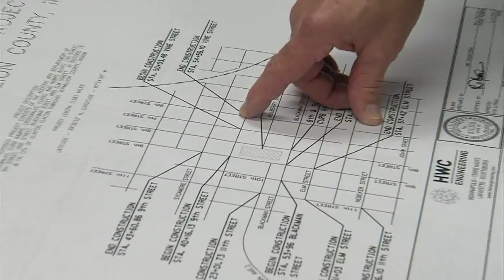"Safe Routes to School" underway in Wabash Valley community